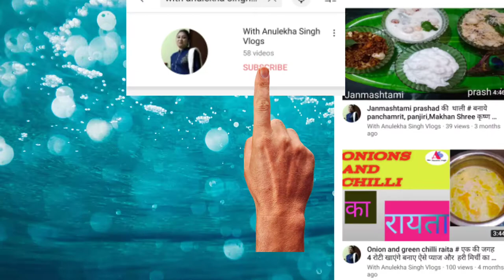कोई भी सब्जी को बनाये बिल्कुल ढाबा जैसा सिर्फ एक Tomatoes paste से# टमाटर का paste with Anulekha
Hello dosto
With anulekha Singh vlogs

Aj mane banaya h tomatoes paste jo Har sabji ko banaye restaurant jaisa to ap bhi try kariye

Mix contents

Beauty for woman

भारतीय आस्था